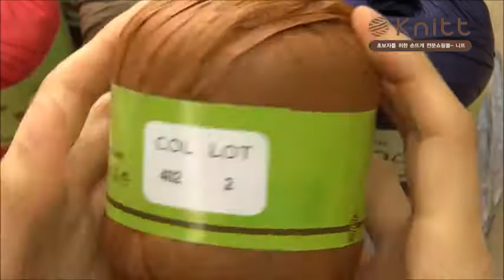[니뜨(knitt)실정보] 43_우디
우디 실정보 동영상입니다.